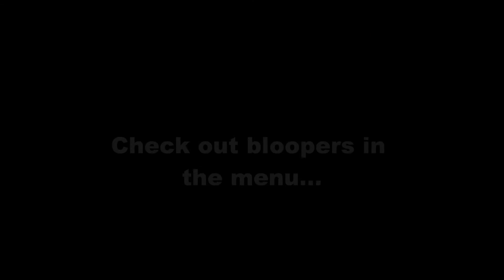Romeo and Juliet project 2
i had to help my lil bro and sis with projects and this is what happened